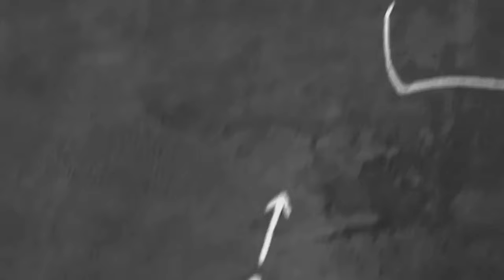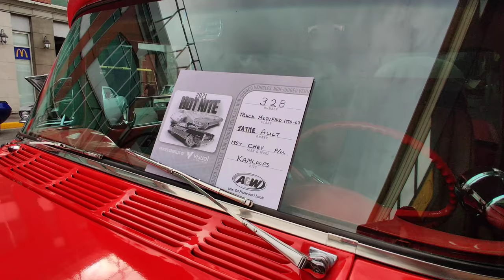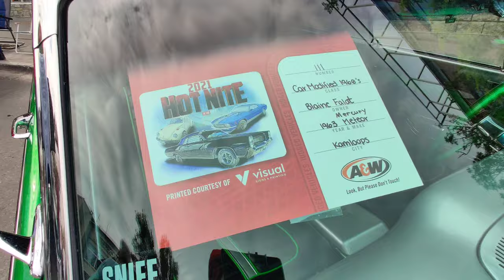Kamloops hot nite, Car show 2021, Part 1, vintage cars fiesta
Watch out all the vintage cars from the early 40's and many more, don't miss out on the fun, enjoy this treat for your eyes.